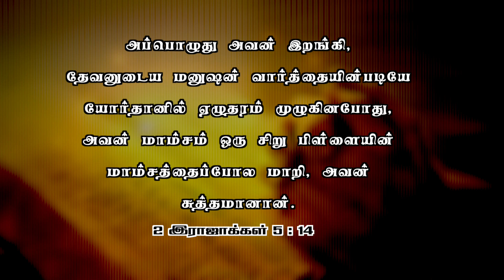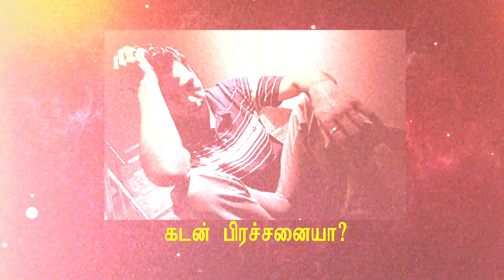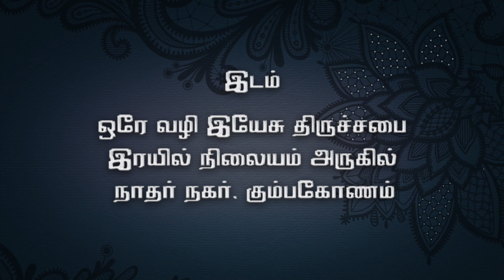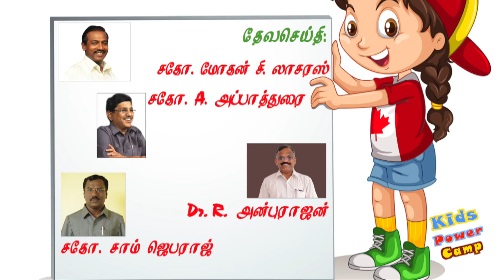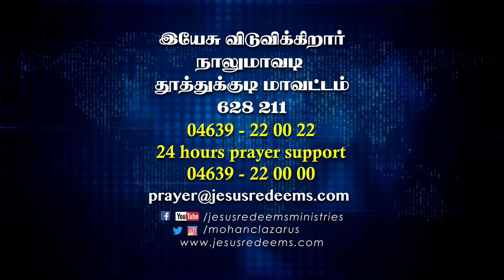Ungal Aaseervadha Neram | Jesus Redeems Ministries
Jesus Redeems Ministries - Ungal Aaseervadha Neram
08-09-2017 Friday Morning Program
Message by Bro. A. Appadurai